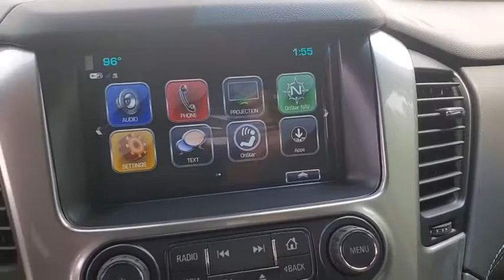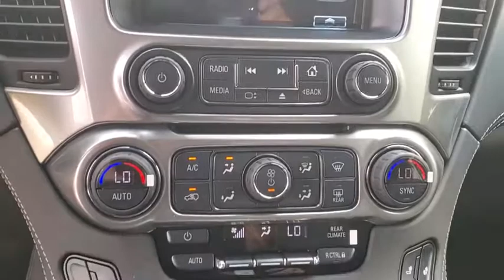2020 Chevrolet Suburban New Smyrna Beach, Port Orange, Edgewater, Daytona Beach, Deland, FL R114076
BLACK New 2020 Chevrolet Suburban available in New Smyrna Beach, Florida at New Smyrna Beach Chevy. Servicing the Port Orange, Edgewater, Daytona Beach, Deland, FL area.
2020 Chevrolet Suburban 2WD 4dr 1500 LT - Stock#: R114076 - VIN#: 1GNSCHKC2LR114076